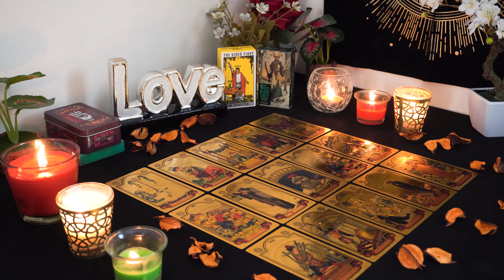PISCES💘 You Are Both Stuck, But There's a HUGE Shift Coming. Pisces Tarot Love Reading